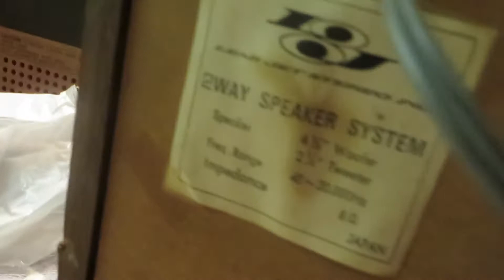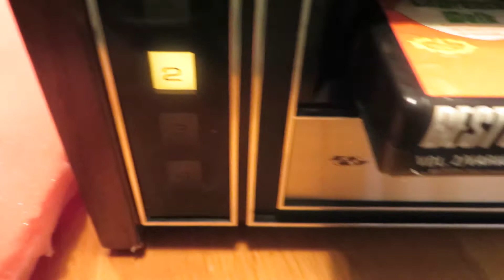Lear Jet Stereo 8, with 8 Track, Turntable, and AM-FM Receiver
Lear Jet Stereo 8, with 8 Track, Turntable, AM-FM Receiver, and Matching Lear Jet Speakers, test playing a Christmas 8 Track Tape.